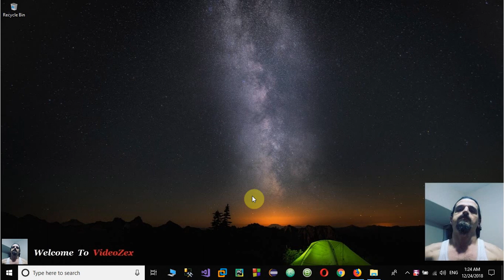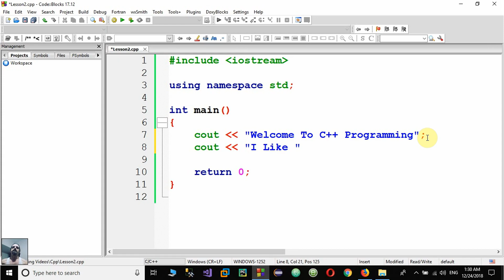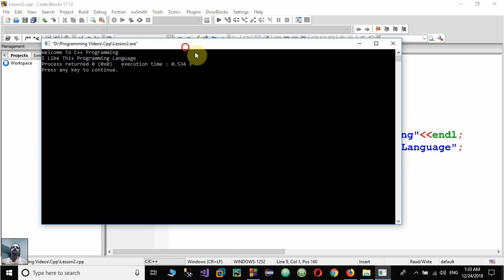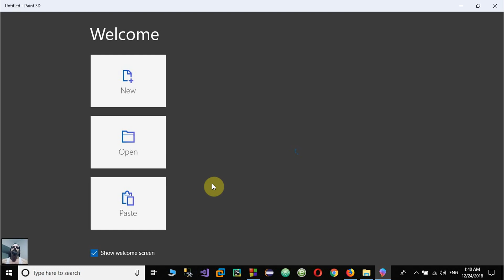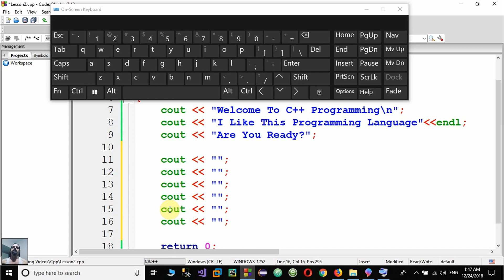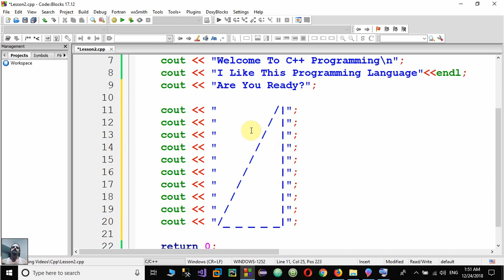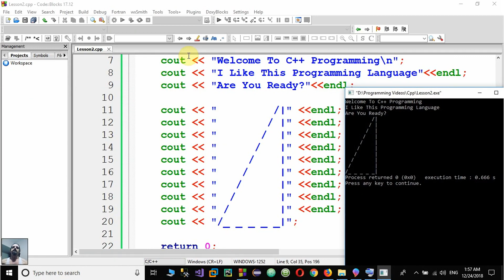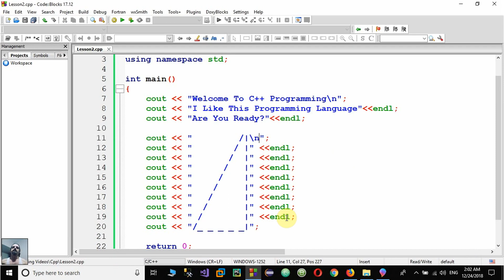آموزش زبان برنامه نویسی ++C به روش سهیل - سطح مقدماتی : جلسه 2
جلسه دوم : در این ویدئو خواهید آموخت
1- مقداری کار بر روی رشته ها
2- ترسیم مثلث قائم الزاویه

امیدوارم این ویدئو مورد استفاده شما قرار گرفته باشد.لایک و سابسکرایب فراموش نشود